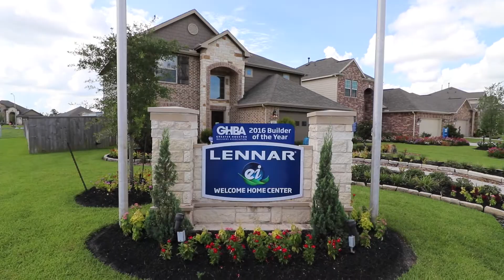Lennar's Delany Cove in La Marque, Tx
New Lennar Homes in La Marque, Tx